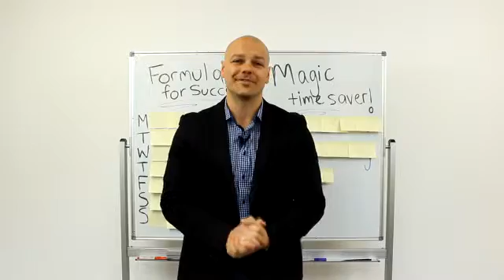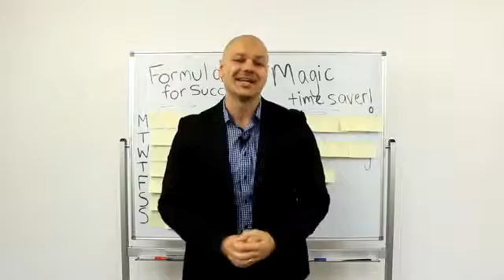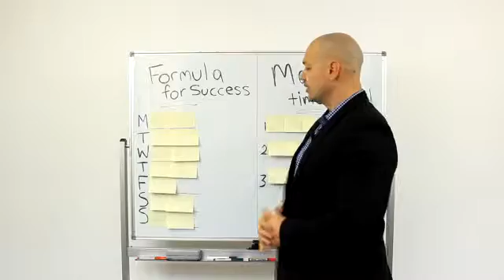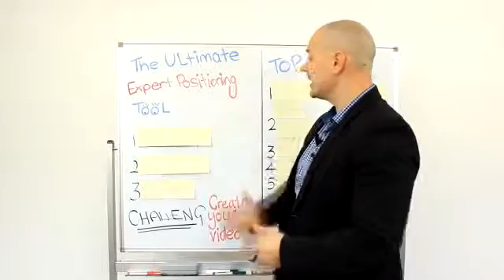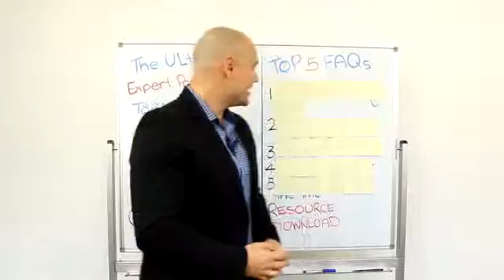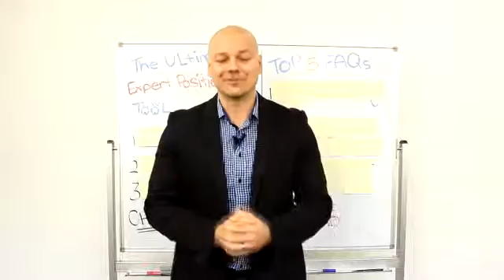Social Media Breakthrough Workshop 3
Adrian